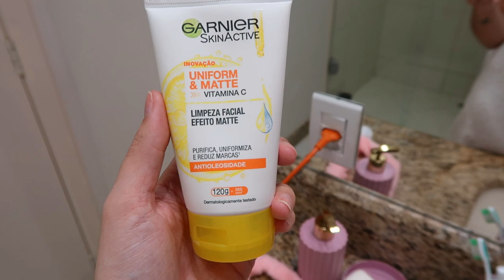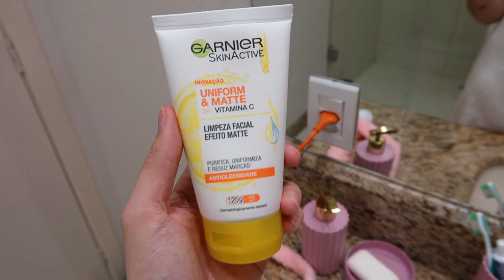DESARRUME-SE COMIGO - Tirando a Maquiagem + Cuidados Com a Pele - Thamyê Baseggio